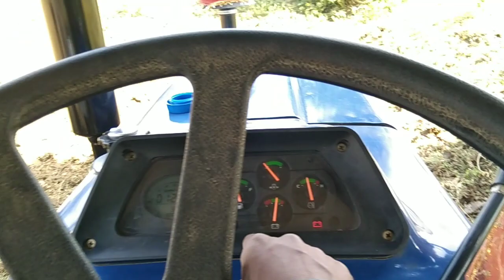🙏🚜है फ्रेंडचलिए🚜आपको दिखाते हैं🚜333 मॉडल का खेती करता है अच्छा लगे तो लाइक सब्सक्राइब🌹🚜